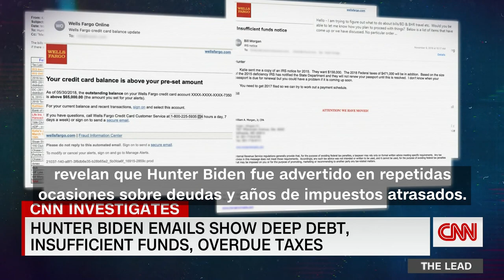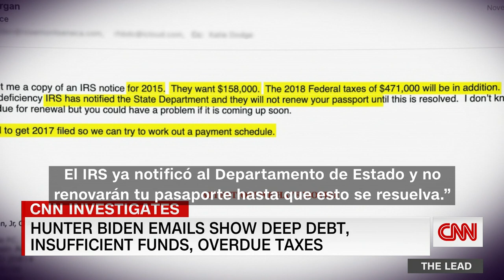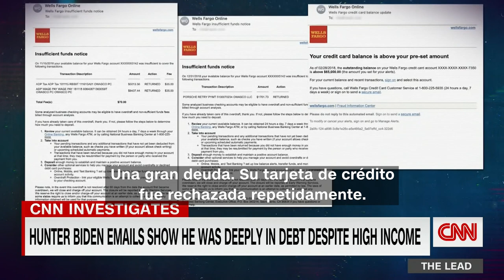Exclusivo CNN: correos de Hunter Biden revelan problemas financieros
La investigación de CNN sobre Hunter Biden autentificó correos electrónicos que muestran que el hijo del presidente de EE.UU. luchó con una gran deuda y facturas de impuestos atrasadas. Una informe de Drew Griffin.